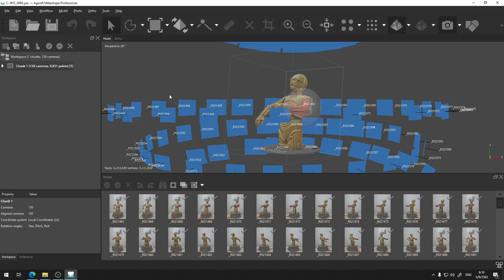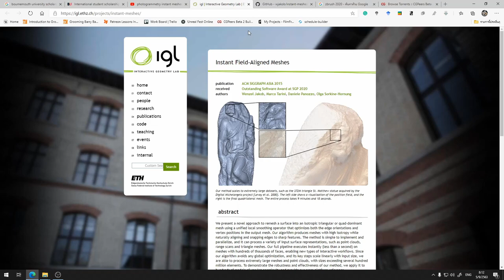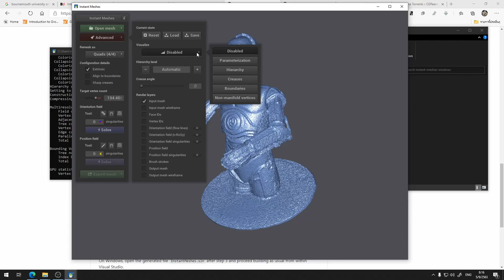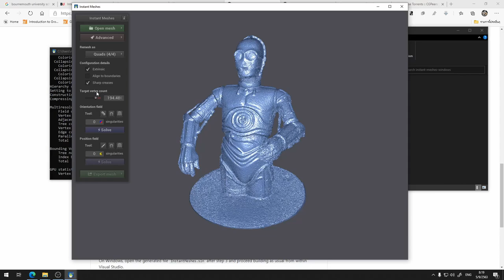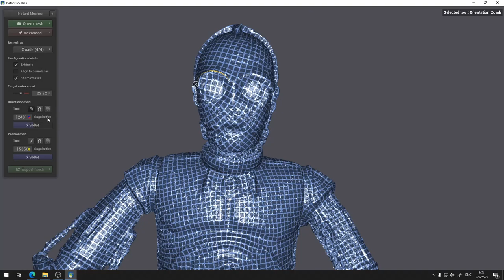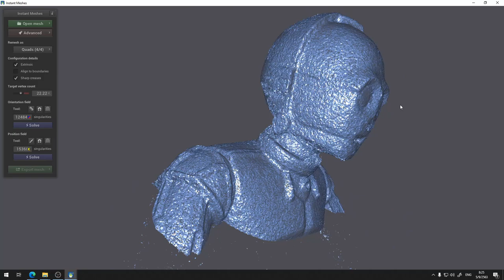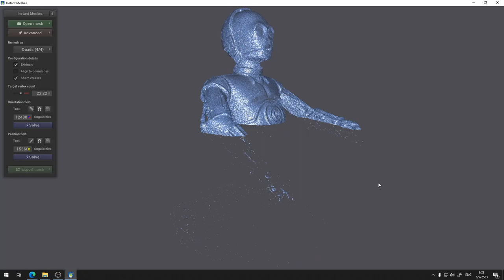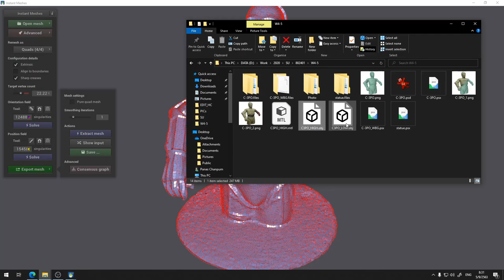CG101 สอนแปลงภาพถ่ายให้เป็นโมเดล 3D ด้วย Photogrammetry 4 : สอนทำ Auto-Retopo ด้วย Instant Meshes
บางครั้งแล้วเราอาจจะมีความจำเป็นที่จะต้องใช้โมเดลแบบรีบๆ กัน เราก็สามารถที่จะทำ Re-topology ตัวโมเดลแบบ Low Polygon แบบหยาบๆ กันได้อย่างรวดเร็วด้วย โปรแกรมที่ชื่อ Instant Meshes ครับ!! เราลองไปดูกันดีกว่าว่ามันใช้งานง่ายแค่ไหน